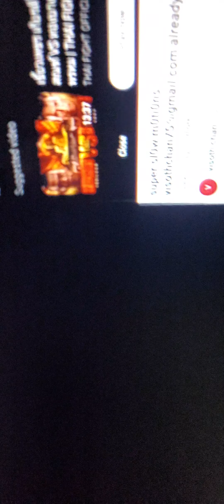high Class Id0ls Fam0us high quality high price high Class Fam0us 51plus 5stars premium